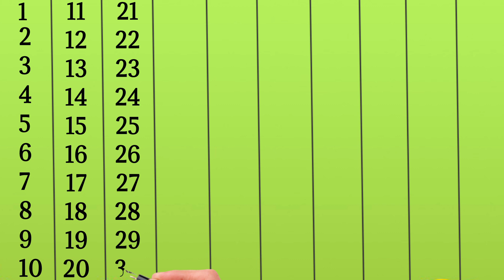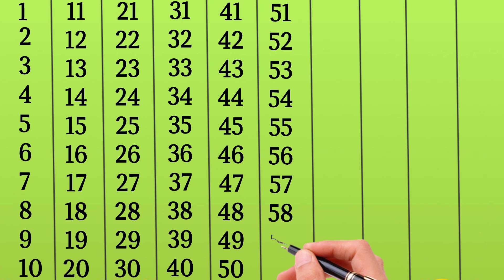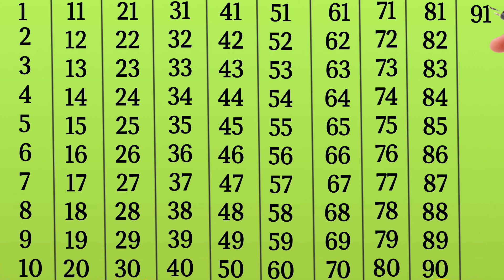Ginti | 1 se 100 tak ginti | गिनती |Counting in hindi | 1 to 100 counting in hindi | 123 Counting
Ginti | 1 se 100 tak ginti | गिनती |Counting in hindi |  1 to 100 counting in hindi | 123 Counting@learnfunandtricks

1 to 100 counting,
1 से 100 तक गिनती,
Learning counting 1 to 100,
1 se 100 tak ginti,
1 se 20 tak counting,
1 to 100,
counting,
ginti 1 se 100 tak,
1 to 100 counting in english,
hindi counting 1 to 100,
1 to 10,
1 to 100 counting in hindi,
Hindi mein 1 se 100 tak ginti,
1 to 100 counting song,
Learn counting 1 to 100,
counting numbers,
1 se lekar 100 tak ginti,
Numbers 1 to 100,
1 to 10 kids song,
counting numbers 1 to 100
ginti
ginti in Hindi
1 se 100 tak ginti
ginti pahada
ginti ginti
ginti video
one two three
123 numbers
1 to100 counting
1 se lekar 100 tak ginti
1 se sau tak ginti Hindi mein
1 se  100 Hindi me padhe
ek do tin
counting
ginti 123